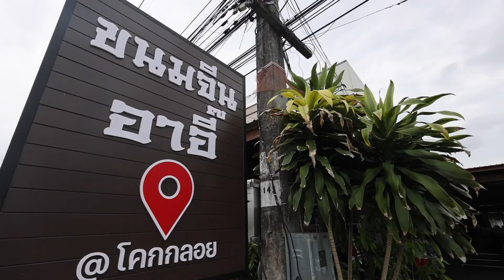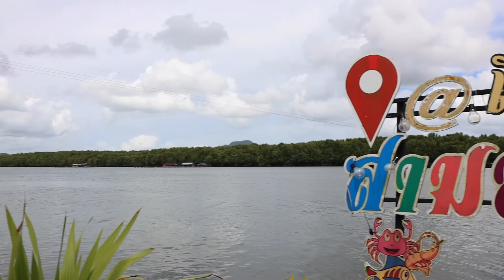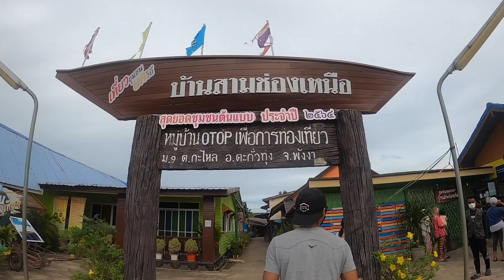แหม่มบ๊อบ บุกภูเก็ต พังงา!!! จัดเต็ม แล่น ล่อง ท่องอันดามัน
แหม่มบ๊อบ บุกภูเก็ต พังงา!!! จัดเต็ม แล่น ล่อง ท่องอันดามัน : เมื่อหนูแหม่ม และเรียนดำน้ำจนสำเร็จ ก็ได้เวลาที่จะออกไปสู่โลกทะเลอันกว้างใหญ่ของจริง แต่น่าเสียดำที่วันที่ไปดำน้ำมีพายุ และคลื่นลมแรงมาก น้ำทะเลเลยขุ่นมาก แต่ก็ไม่ทำให้หนูแหม่มย่อท้อ กระโดดลงน้ำแบบไม่กลัว

เป็นอีกหนึ่งทริปที่ป๋าบ๊อบบี้พาหนูแหม่มไปพักผ่อนอย่างแท้จริง และหนูลูกแอลลี่ไปเที่ยวด้วย